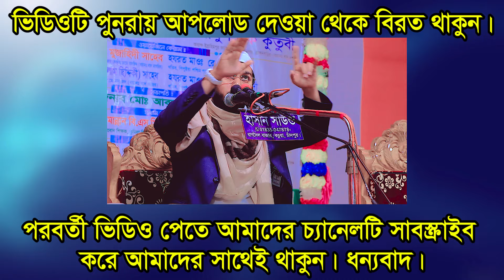মূসা নবীর সাথে গুনাহগার যুবকের ঘটনায় কাঁদলো সবাই।মুফতী ইমরান হোসাইন মুজাহিদী। imran hossain mujahidi